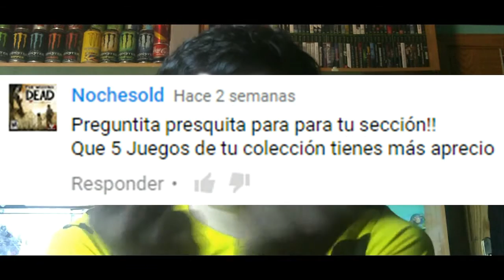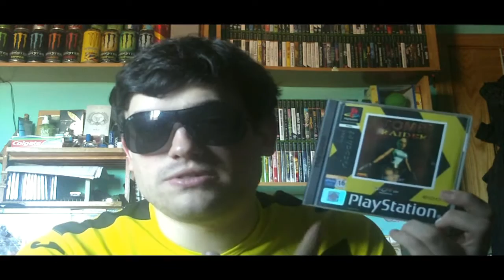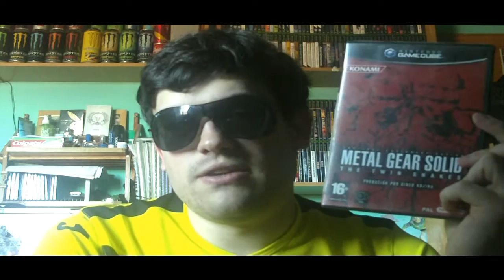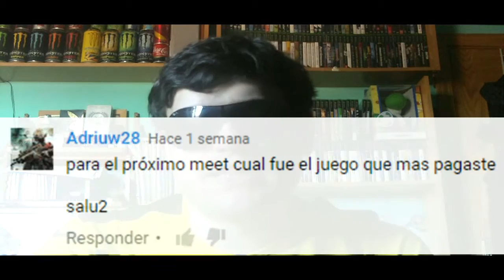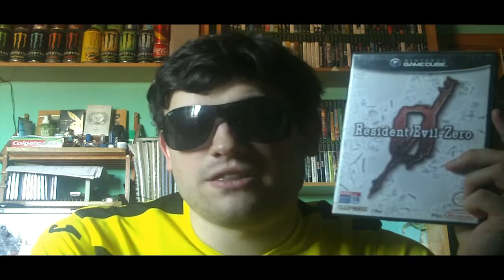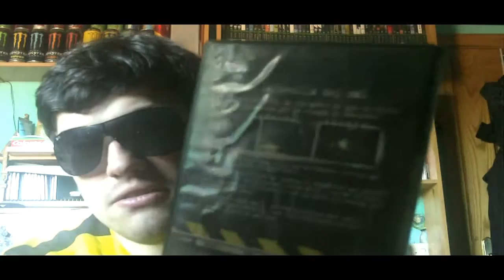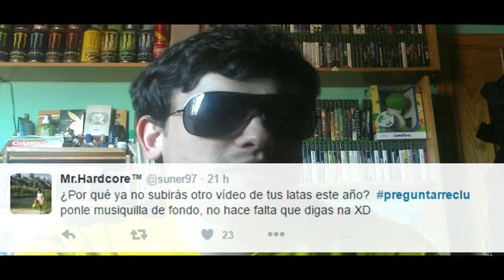Meet The rreclu #4 | VILLANO FAVORITO, ENERGETICAS DESEADAS, JUEGOS SENTIMENTALES & MOAR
Like si "Loss Chuchesss"
Ea, aqui teneis un nuevo Meet The rreclu chicos y chicas, vidietes que se que os encantan ^^
Si quereis poner preguntitas para un futuro Meet The rreclu 5, ya sabeis, podeis hacerlo sin problema :)
Ah, y aqui os dejo los anteriores por si os perdisteis alguno ;)